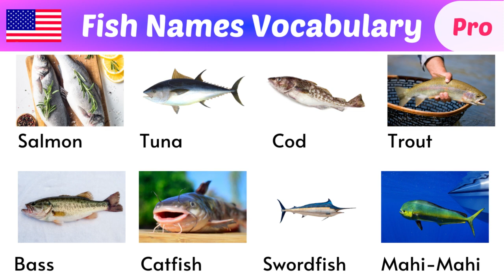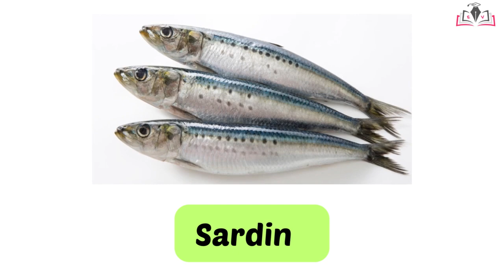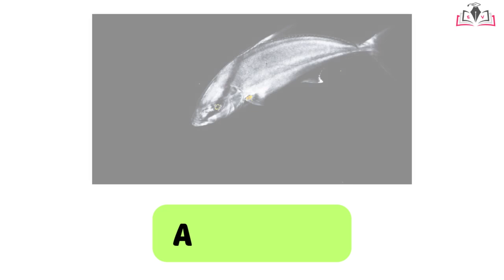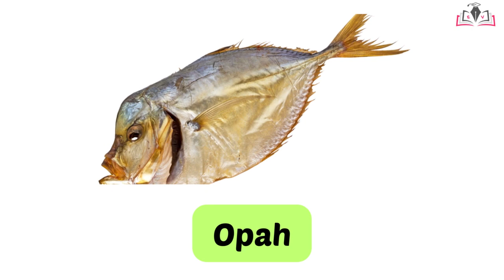English Vocabulary: Fish Names Vocabulary | Fish Names Word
Here are 40 fish names in English with pronunciation and image.